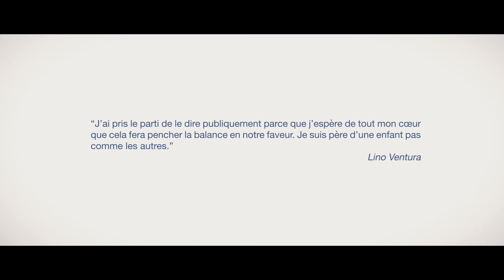Perce Neige - On a tous un rôle à jouer - E02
Vidéo "making-of" shooting photo pour l'association Perce-Neige avec Kad Merad et Elsa Zylberstein